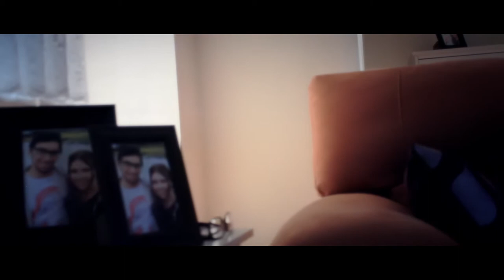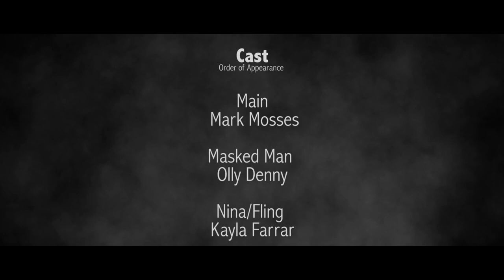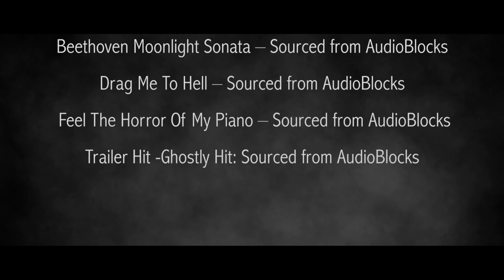Six Clicks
A man trapped in a surreal nightmare, forced to confront his actions in past events.